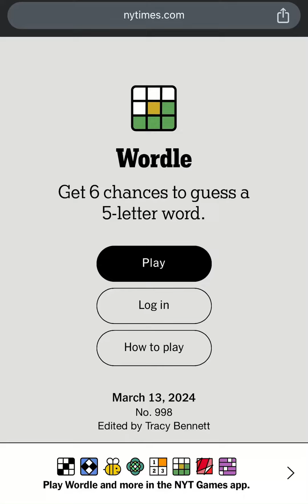Todays NYT Wordle 998 Answer for 03/13/2024 - Wordle March 13th 2024 - NYT Daily Wordle Today Answer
NYTIMES WORDLE - Things To Do When Bored! New York Times Games Daily Wordle Today’s Puzzle Answer: March 13, 2024 Wordle March 13 2024 Wordle Mar 13 2024

EduTraGam Plays Today's Wordle Puzzle for March 13th, 2024 (03/13/2024) - Wordle March 13, 2024 Today's Puzzle

Wordle Games! 🚨 Dear Wordle Fans or Wordlers, This is Wordle Spoiler Alert! Need Wordle Help? Hello, Wordle fans! Wondering what is Today’s NY Times Wordle Daily Puzzle 998 answer? Wordle March 13, 2024 Hints & Clues! 🚨

Wordle Answer March 13, 2024. Wordle Game 13 March 2024 Answer! What is Today’s Wordle Answer? - Wordle Answer Hint Today is LOCAL - Wordle March 13 - This is Today’s Wordle Word!

How Close is your Wordle Guess! - New York Times Games Today’s WORDLE #998 Answer for March 13, 2024 - Wordle 998 - Today’s Wordle March 13th 2024 - Today Wordle Answer - What is the Wordle for Today? What's the Wordle Today? What is Today's Wordle? What is the Wordle for the 13th of March? What is the Wordle for the March 13th? What is the Wordle for Today March 13? What is the Wordle for Today 13th of March? Is there a free version of Wordle? What's the Wordle of the Day? Wordle Splendid Wordle Magnificent Wordle Impressive Wordle Great Wordle Phew Solution! Wordle Solve! Daily Wordle Playlist! Wordle Today’s Answer.

Wordle in a Minute - 13th March 2024! Wordle Puzzle of the Day for Wordle 13th March, 2024. How to Play Wordle Game! Wordl! How to Win at Wordle Every Single Time! Daily Wordle Strategy! Wordle Speedrun! Google Wordle! Worldle! Wordle New York Times Today’s Game! Wordle Among Us! US Presidents Play Wordle! Wordle Today Empty Apartment! Wordle Today Doug! Wordly! Daily Wordle Puzzle Today! Wordle Daily Puzzle! Wordle How to Play! Wordle How to Win! Best Wordle Strategy! Wordle Best Strategy! How to Win Wordle!

Wordle 03/13/2024 Wordle 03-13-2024 Wordle 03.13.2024 Wordle 13/03/2024 Wordle 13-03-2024 Wordle 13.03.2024 Wordle 3/13/24 Wordle 3-13-24 Wordle 3.13.24 Wordle 13/3/24 Wordle 13-3-24 Wordle 13.3.24 Wordle 2024/13/03 Wordle 2024/03/13 Wordle 24/13/3 Wordle 24/3/13